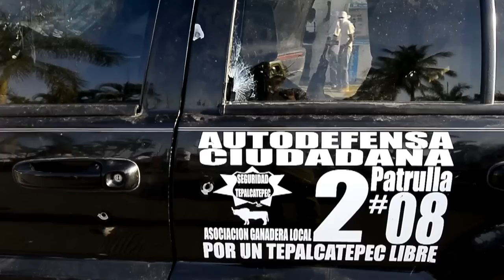Luta entre civis e traficantes no México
O governo federal do México anunciou que vai assumir o controle da segurança de Michoacán. O estado virou palco de combates entre narcotraficantes e civis armados, que criaram milícias para se defender.